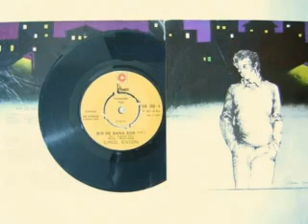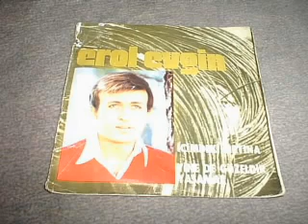Erol Evgin- Geli Geliver (1974, Anadolu Pop)